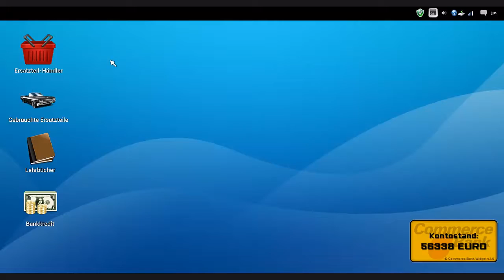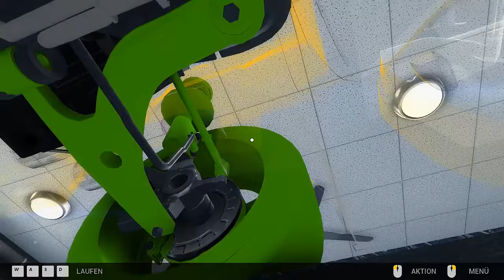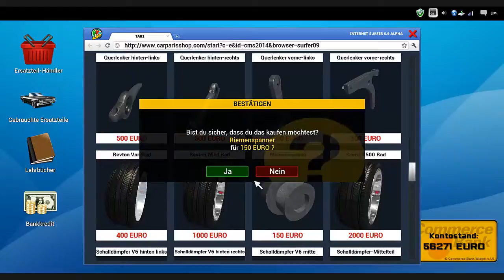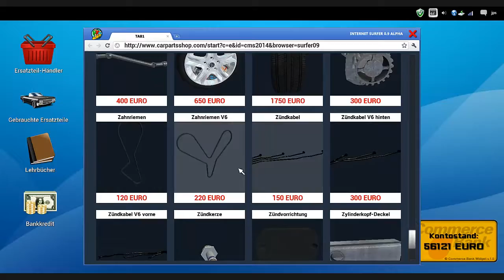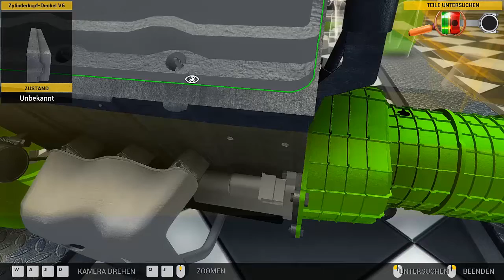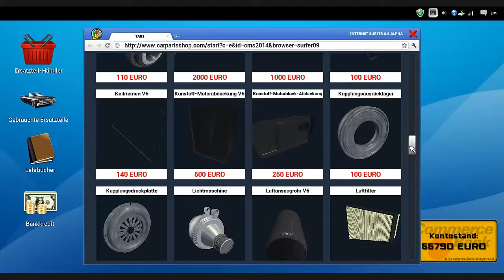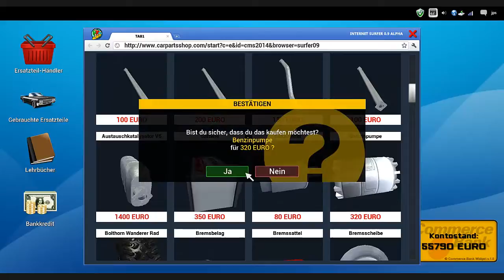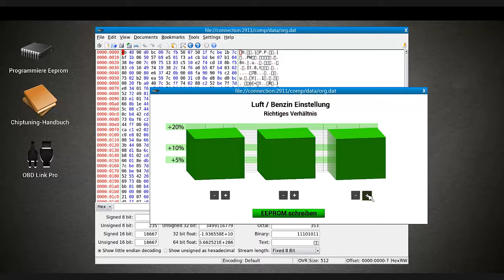Car Mechanic 2014 - 62